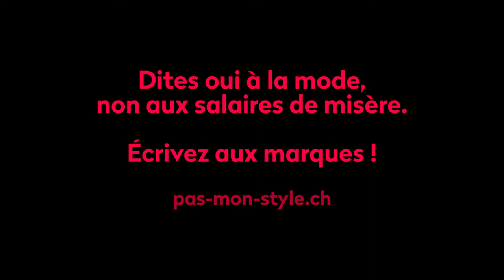L'exploitation, à pleurer!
Ecrivez à huit enseignes de la mode pour leur dire que l'exploitation, ce n'est pas votre style: les entreprises doivent prendre des mesures contraignantes pour que les ouvrières et les ouvriers qui fabriquent leurs vêtements perçoivent un salaire vital!